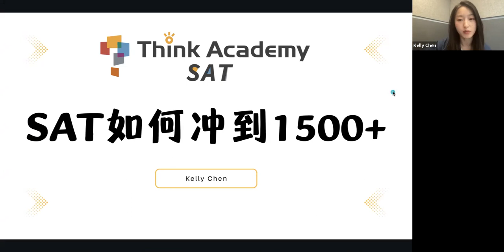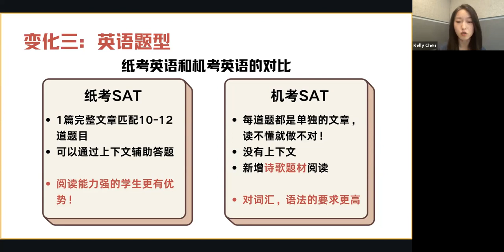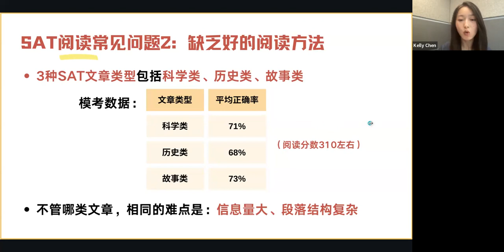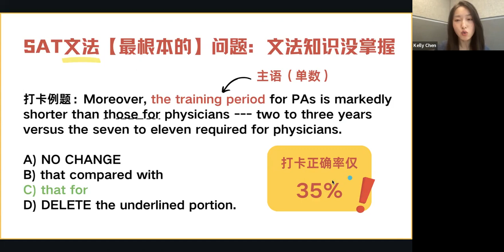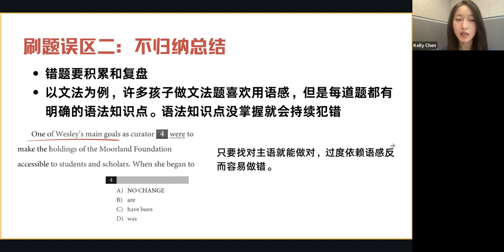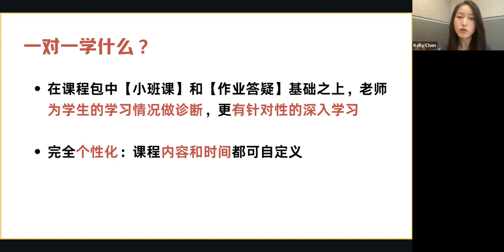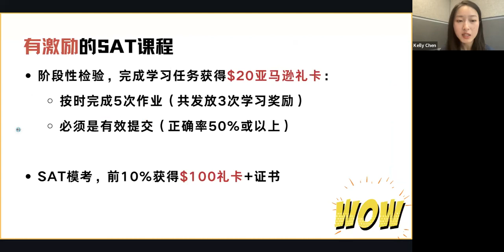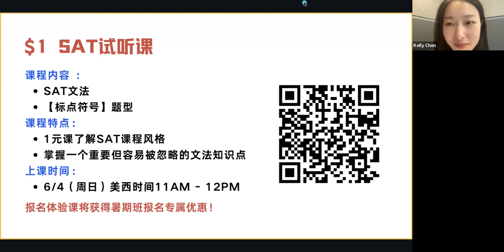👩‍🏫SAT如何冲到1500+｜机考改革三大变化纸考末班车｜时间缩短，题目减少，容错率也会降低！众多学习资源如何选择｜SAT阅读中三大问题｜SAT英语题型大变化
CB已经开放后面四次纸考报名，今年暑假是最后的纸考备考时期！！考位也非常紧张，一定要合理规划时间哦～

SAT如何冲到1500+？
讲座内容：
🎈盘点孩子们【Z1天学习打卡】和【模考】中的的高频错误，如何解决？
🎈SAT纸考仅剩4次，如何抓住最后暑假备考？
🎈市面上5AT学习资源这么多，如何避免无效学习？

机考改革三大变化：
- format
- 改成自适应
- 英语题型大变化
- 时间缩短，题目数量减少，容错率也会降低！

题目难度/分值会根据孩子第一部分完成的程度而变化，所以如果孩子一旦发挥失常，后面的分值上限也会被调低。

总结：不要让孩子做前两年改革的机考小白鼠，不稳定性大，对首试的孩子们十分不友好！

【接下来一起复盘，SAT打卡月，孩子都完成得如何】
打卡中出现的280个高频词，其实需要孩子们完全掌握，这是最最基础的词汇，所以千万不能错哦！

孩子们在SAT阅读中三大问题：
-时间不够（其实是不熟练，词汇掌握不佳）
-阅读方法不好（需要更加细节梳理，养成好的阅读逻辑）
-缺乏高效做题技巧（帮助孩子们加强阅读技巧）

其实SAT数学中最大的问题就是：不重视数学！

SAT拿高分，数学一定不能掉链子！在模考中，只有10%的学生达到800分。如果不把数学重视起来，很容易一直踩坑，一直错不该错的题。

【SAT怎么学？】
很多家长认为，sat靠刷题就够了。其实并不是！一直以错误的逻辑思路/习惯去一遍遍刷题，只会一直掉入刷题误区，从而一直错。